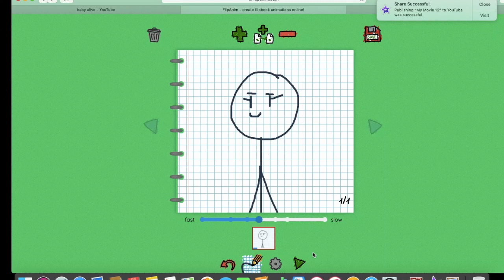My reply to 4 dumps bella